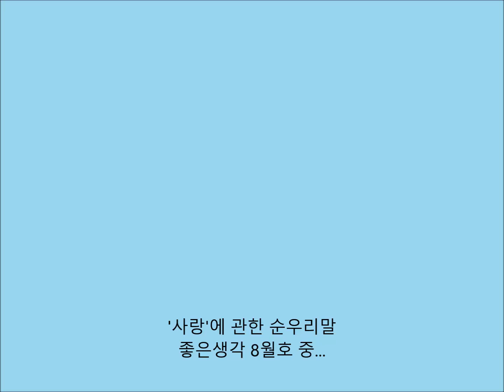'사랑'에 관한 순우리말 (좋은생각 8월호)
►사랑옵다: 생김새나 행동이 사랑을 느낄 정도로 귀엽다. ►굄: 유난히 귀엽게 여겨 사랑함. ►돋가이: 인정이나 사랑이 많고 깊게. ►두남받다: 남다른 도움이나 사랑을 받다.

(책에는 '다원'이라고 '모두 원하는, 모두 사랑하는 사람'이라고 있으나 국립국어원에 검색해 본 결과 순우리말 표준어가 아닌 것으로 확인되었습니다.)